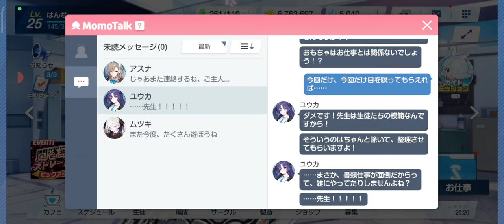【ブルーアーカイブ】メインストーリー Vol.1 第1章後半をプレイ！【2】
対策委員会を中心に、便利屋68や風紀委員会が登場し、裏では大資本の陰謀が蠢く…

【1】基本チュートリアル＆メインストーリー Vol.1 第1章入口をプレイ！
【3】初イベント「新春行進曲」をプレイ！ハッカー集団「ヴェリタス」がメイン：